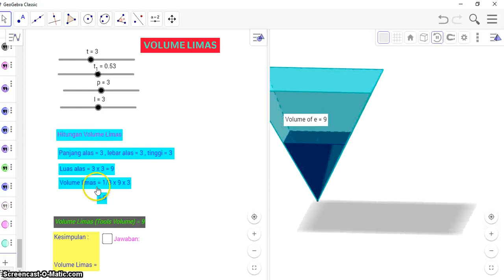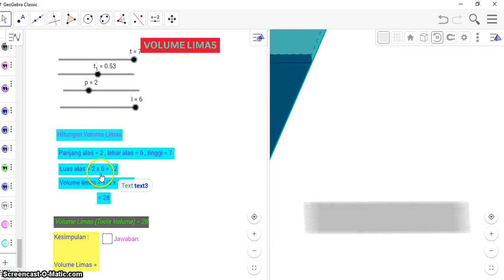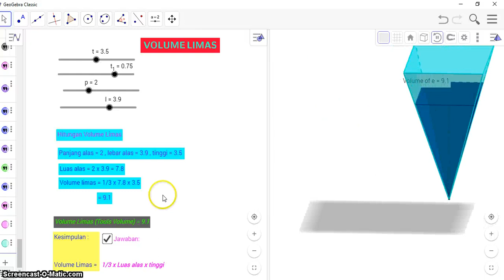Materi Volume Limas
Video ini berisi materi cara menentukan volume limas